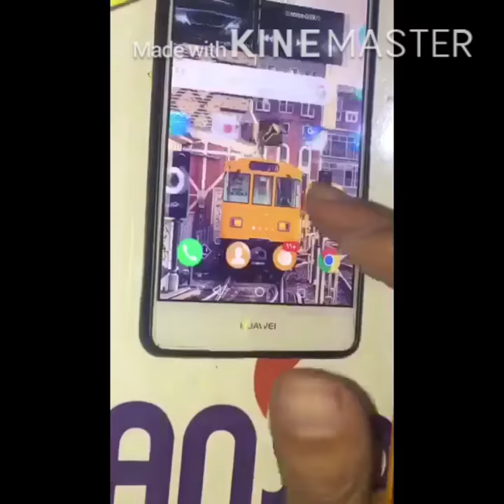رسام_المترو رسم بورترية سريع على تذكرة المترو 😍